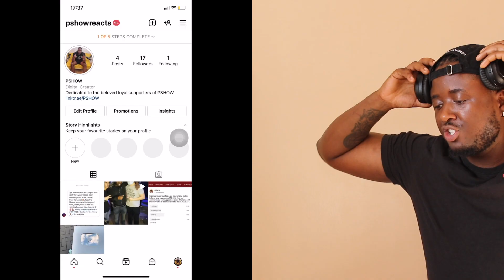PSHOW REACTS Navid Zardi & Shanaz - KURDA REACTION / KURDISH MUSIC REACTION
Original Video: Navid Zardi & Shanaz - KURDA

Recorded (on Cannon 80D) and Edited  (on MacBook Pro 2019) by PSHOW